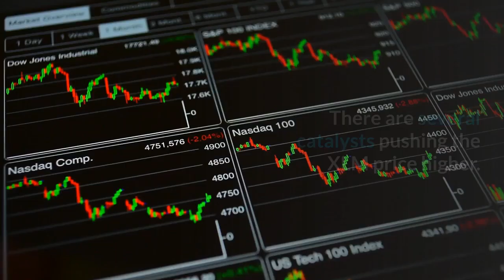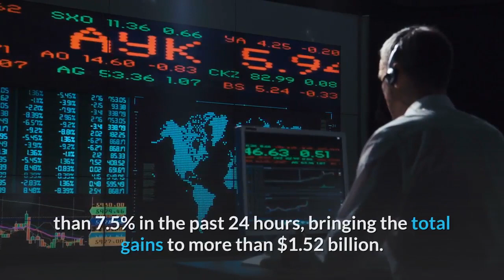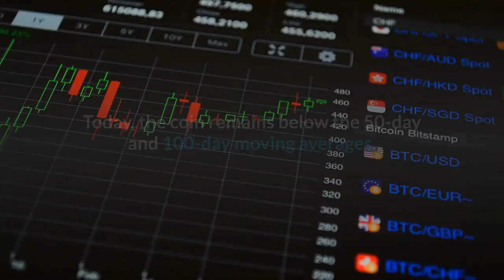XLM: What Next for XLM? XLM News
XLM price is stumbling with the resistance defined by the 50-day simple moving average (SMA) and symmetrical triangle apex.
Stellar is almost flat for the month after being down 30% on July 20.
Social media volume gets a brief boost on the Moneygram speculation, but nothing sustainable.

Can Stellar Lumens make me rich? What will the coin be worth in the next 5 or 10 years? These are some of the most fundamental questions every long-term crypto investor asks before investing in Stellar Lumens.
Stellar Price Prediction 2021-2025 | XLM $5 Possible?

Stellar is a smart contract cryptocurrency that is designed for one thing: the transfer of value. This includes the transfer of tokenized assets as well as Stellar’s native Lumens token which goes by the ticker XLM.

Elon Musk: REEF TO THE MOON | Reef Finance Price Prediction & News Today 2021
Elon Musk: LITECOIN & CARDANO TO THE MOON | Price Prediction 2021
Elon Musk: CARDANO TO THE MOON | ADA Price Prediction & News Today 2021
Elon Musk: XRP TO THE MOON | Price Prediction & Ripple News 2021
Elon Musk: LITECOIN News Today & Price Prediction 2021